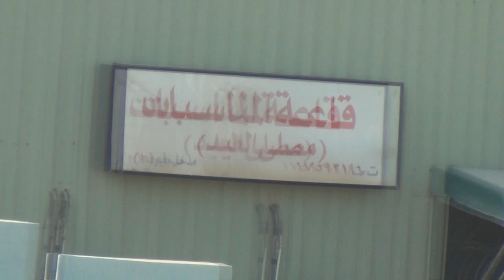الأوقاف الجعفرية تستولى على مصلى العيد في بلدة جبلة حبشي وتأجره إلى أحد المستثمرين Bahrain